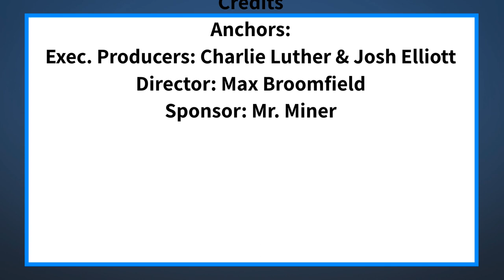The Halo Morning Show 11/22/21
Announcements and more for Monday, November 22nd 2021